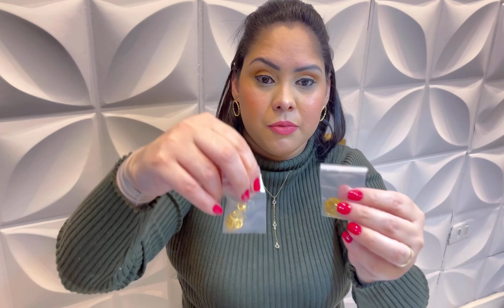Comprinhas da Shein 7 Dias 7 Looks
ID dos Produtos :

Look 1:
Colete: 1932510
Cacharrel : 4793957
Legging: 11385840
Bota Marrom : 12322915

Look 2:
Camisa Social: 13618171
Saia Preta: 7840992
Bolsa Preta : 17156012
Sapato Preto: 17027482
Anel: 16323592

Look 3:
Sobretudo : 11930588
Meia Calça: 11610323
Bota preta : 10854801
Colar : 10041115
Bolsa Preta : 17156012

Look 4:
Cacharrel : 4793957
Calça Jeans: 13712226
Colar : 10041115
Jaqueta Marrom : 12026741
Bota Marrom : 12322915

Look 5:
Camisa Social: 13491759
Calça Alfaiataria: 4324876
Bolsa Preta : 17156012
Sapatilha bege: 2913946

Look 6:
Blusinha : 2646940
Mule : 12613317
Short : 13701869
Bolsa : 16179517

Look 7:
Camisa Social: 13491759
Saia Preta: 7840992
Bolsa Preta : 17156012
Sapato Preto: 17027482